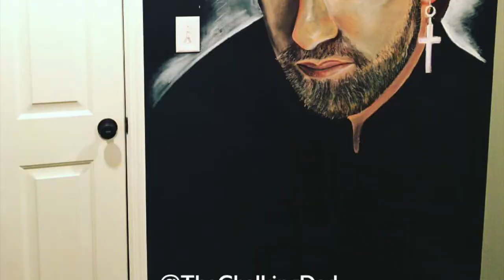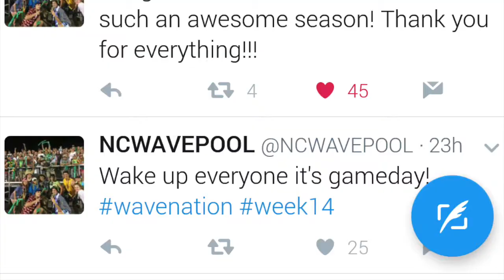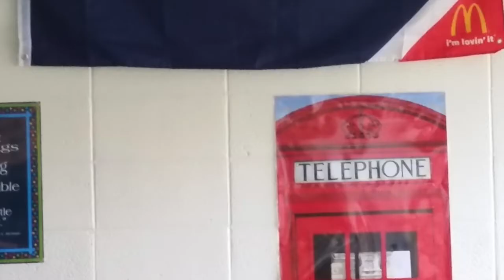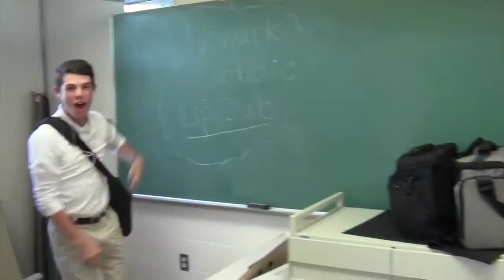Seniors 2017--Year End Video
Newark Catholic High School